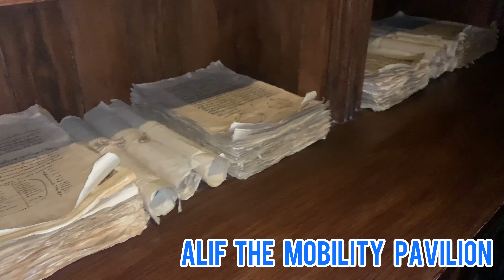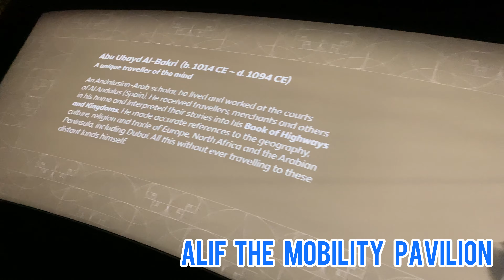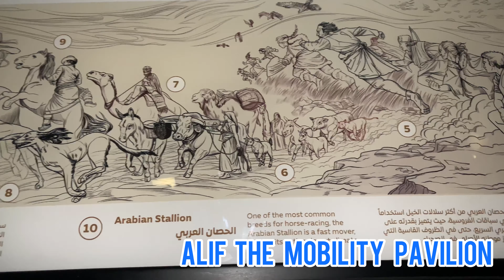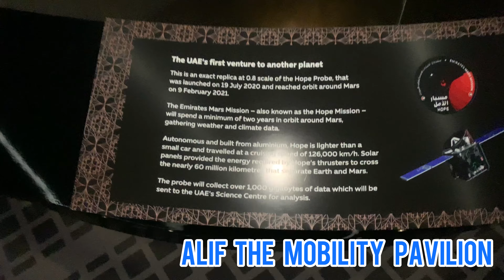Alif the mobility pavilion | Expo 2020 Dubai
Vlog to expo 2020 dubai

Hi friends

asslamu alaikum 🙋‍♂️🙋‍♀️

Basicaly Alif the mobility pavilion mostly talks about (AI) Artificial intelligence

We can see u 👋 friends in nxt video

Bye 👋 |